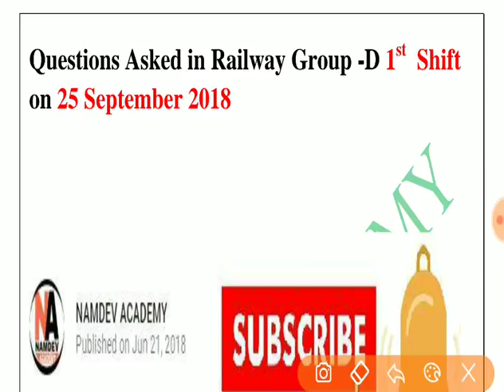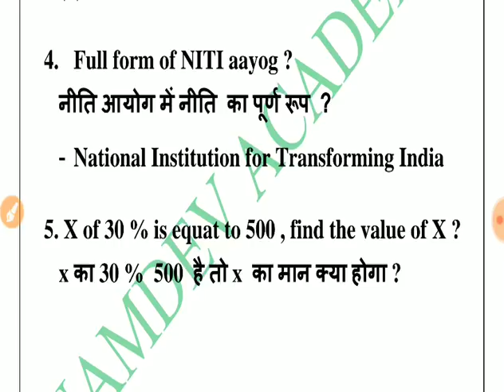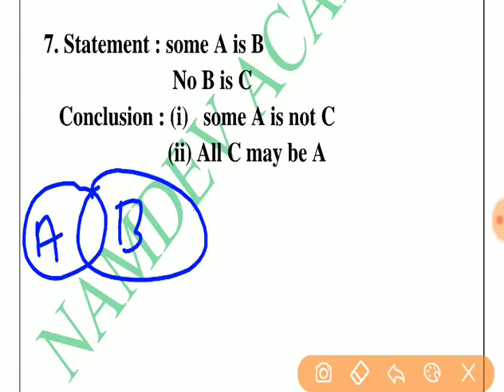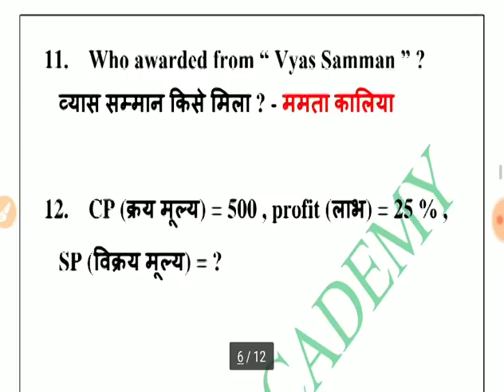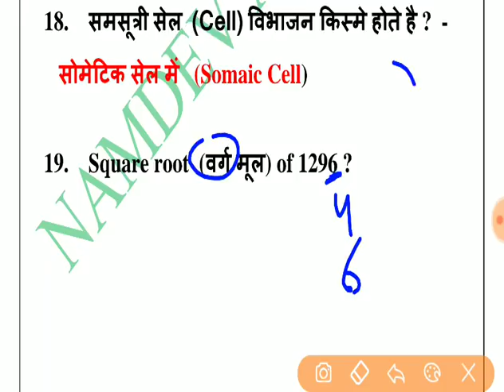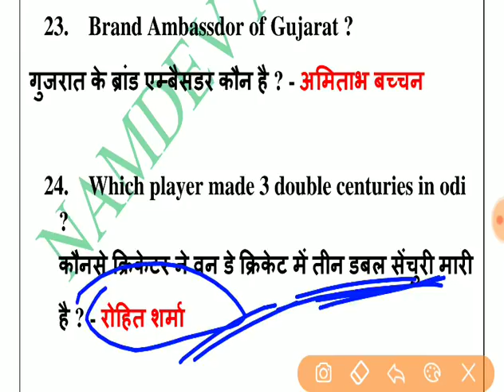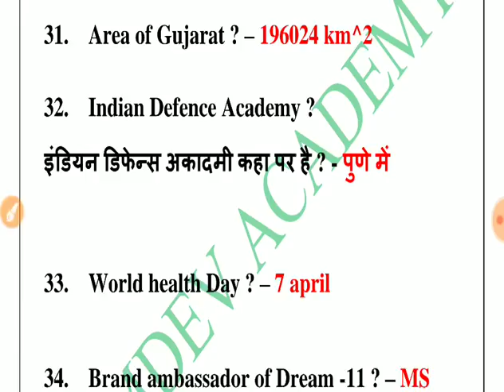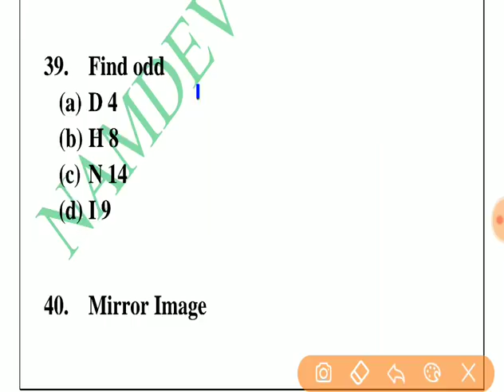|| Question Asked in Railway Group-D on 25 September 2018 Shift-1 || रेलवे ग्रुप डी प्रश्न ||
18 September 2018 Railway RRB GROUP-D की सभी शिफ्टों में पूछे गए रीजनिंग (REASONING) के प्रश्न